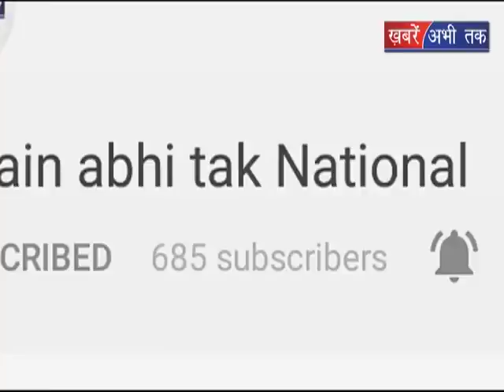मानेसर जमीन घोटाला मामला || Khabrain Abhi Tak Live